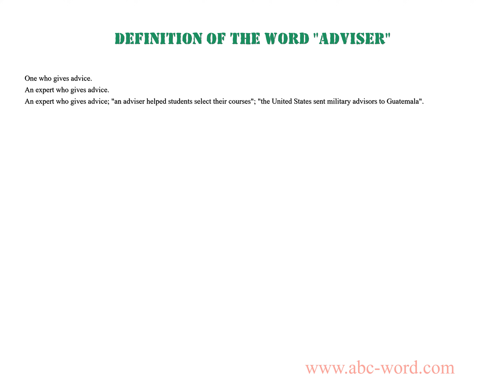Definition of the word "Adviser"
you will find full information about this word "adviser".
From the video you will learn the definition for the word adviser. The lexical meaning of the word adviser. What does the word adviser mean? And much, much more...